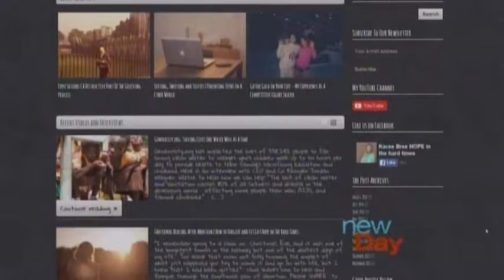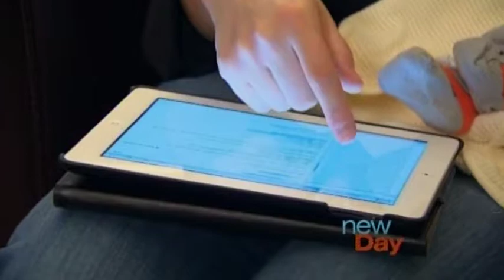Teen Suicide Prevention | Appearance on King 5 Seattle | New Day Northwest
Kacee Bree Jensen talks  teen mental health with New Day Northwest